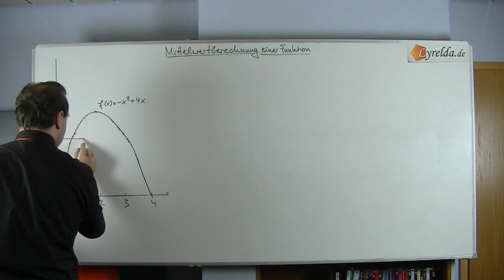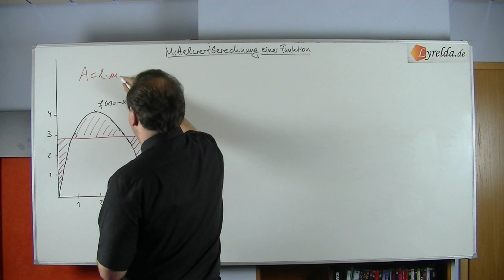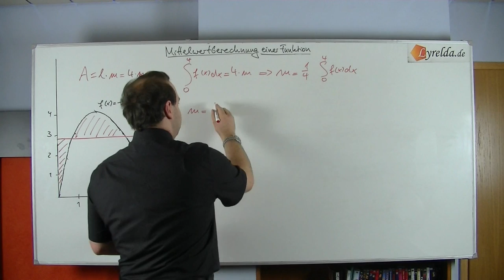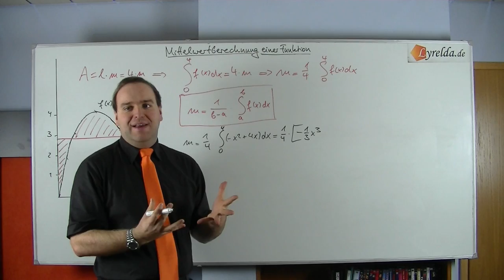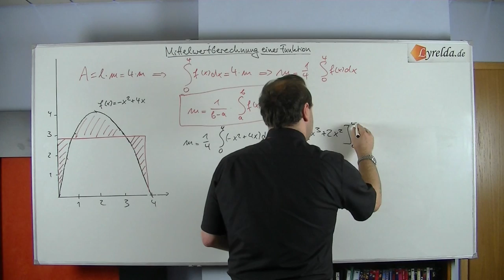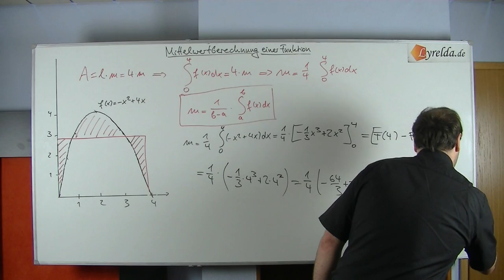Mittelwert einer Funktion - Lyrelda.de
Ermitteln des Mittelwertes einer Funktion - beachtet auch unsere PDFs auf unserer Seite

LyreldaHD